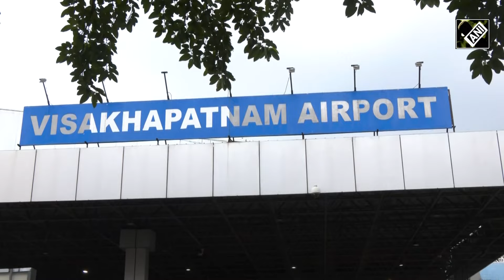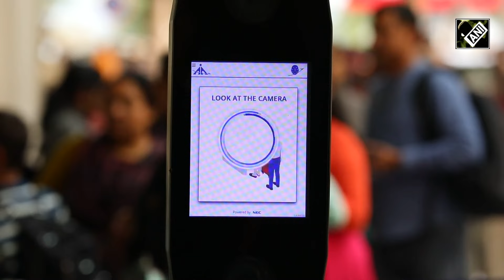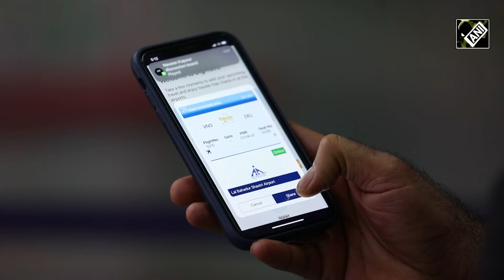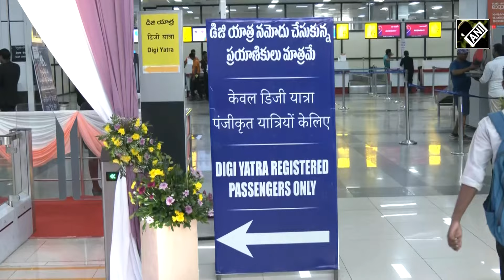Digi Yatra facility launched at Visakhapatnam and 8 airports for contactless travel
Union Minister of Civil Aviation, Rammohan Naidu, inaugurated the Digi Yatra facility at Visakhapatnam Airport. He also virtually inaugurated the facility at eight other AAI airports: Patna, Raipur, Bhubaneswar, Goa (Dabolim), Indore, Ranchi, Coimbatore, and Bangalore, enhancing the digital travel experience for passengers across the country. Union Minister of State for Civil Aviation and Cooperation, Murlidhar Mohol, AAI Chairman M. Suresh, and other dignitaries attended the event. Civil Aviation Minister emphasised that the Digi Yatra facility provides a seamless, contactless experience and will soon expand to more airports.